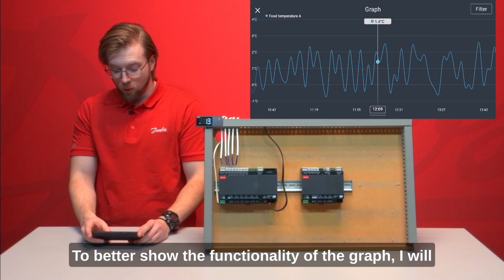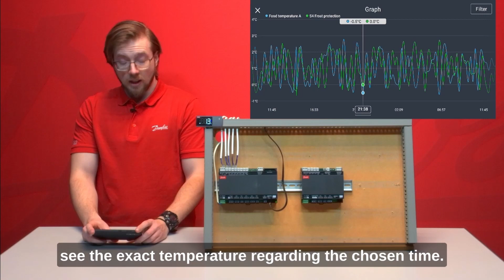How to set up the AK-CC55 Connect App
In this video, our product expert Paul will show how to set up the AK-CC55 with the Connect App.

00:00 Introduction
01:36 Dashboard, Alarms, Controls
03:11 Digital Inputs and Outputs
03:40 Extended/ Advanced menus
05:50 App settings and Demo mode